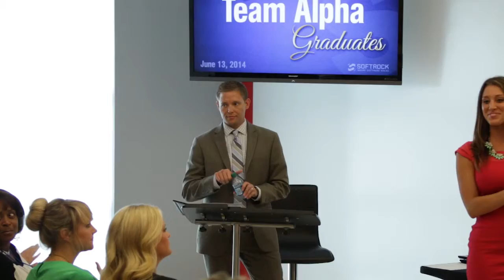Graduation 061314 040